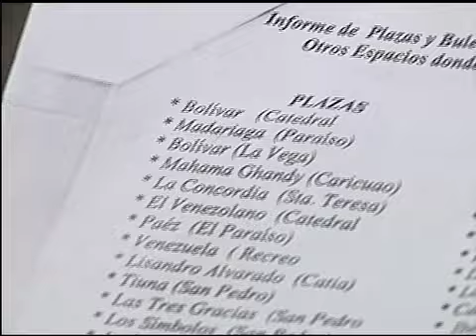Aqui en Venezuela - Plazas Publicas